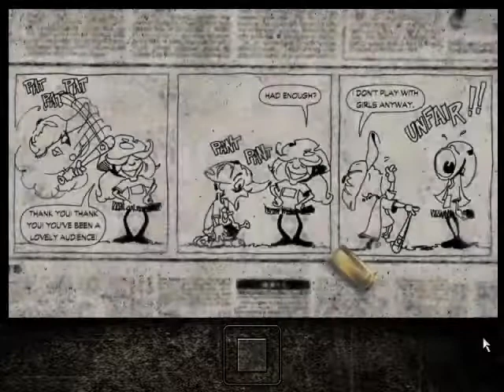Max Payne PC Game Level 12